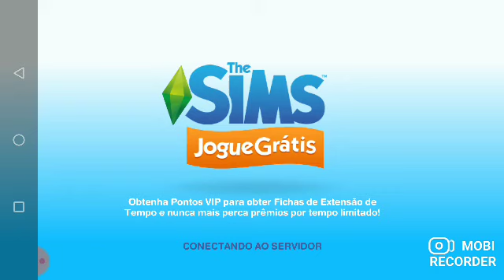the Sims Freeplay